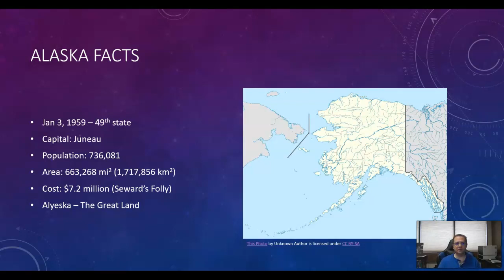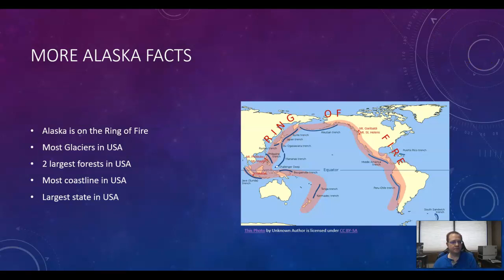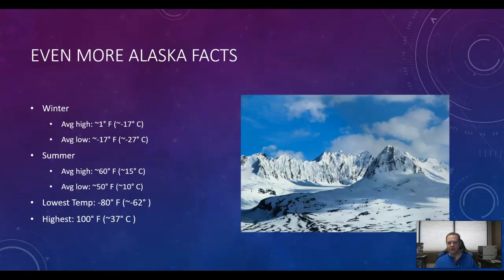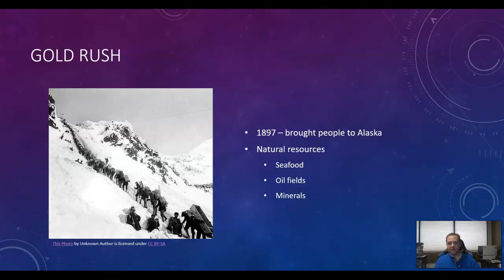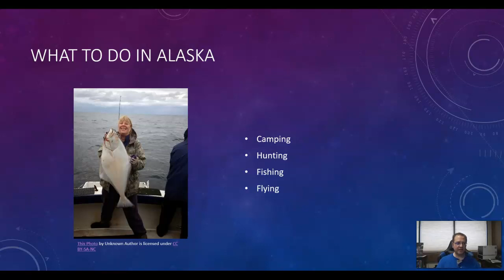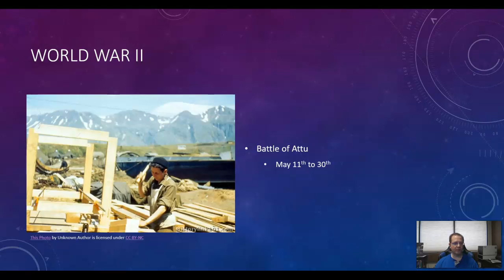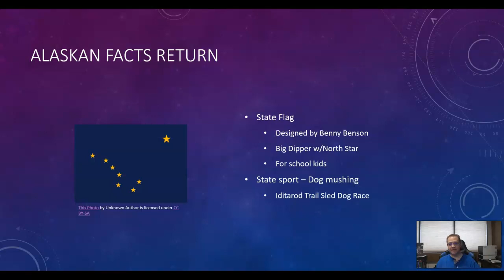Alaska: The Last Frontier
A brief discussion of Alasa.